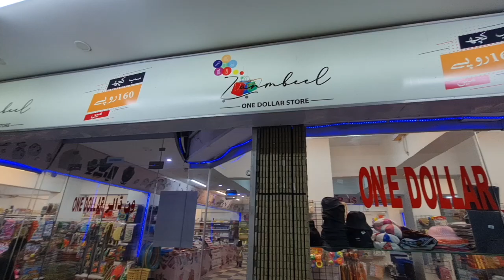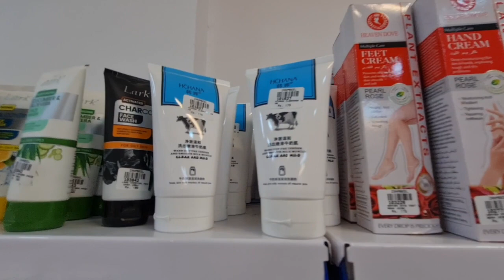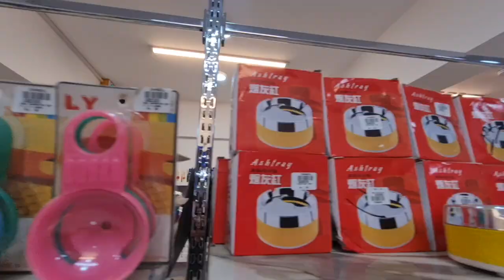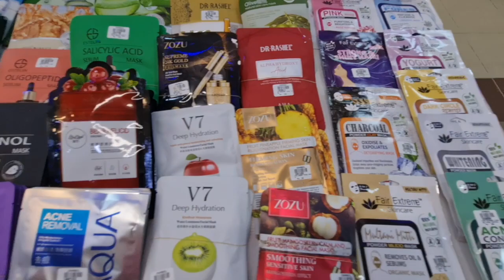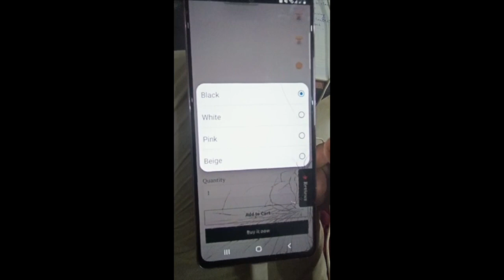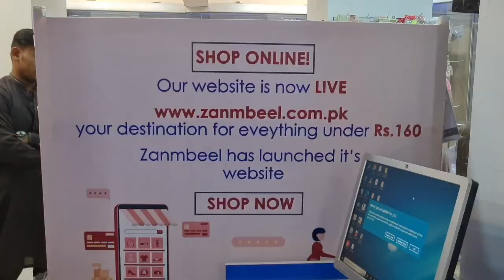🤩😍Samama RBS Mall|Kitchen Accessories wholesale Shop|Home Items|Wholesale Prices@bazarkahani🤩😍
Address: RBS mall, Main University Rd, Gulshan-e-Iqbal, Karachi City,
Follow my facebookpage  @Bazar Kahani
THUMBS Up 👍👍👍 or Share your suggestions in the Comments section below,👇
below are some links of my channel videoes...
Asslam-O-Alikum,
Neelma Noor here,  Here you will find some interesting content related with some excellent Shoping places, Business ideas, Market  Reviews, Trending Video & Inspiring Stories. You will definitely enjoy while watching and will Love to visit shopping places as well, all I need your prayers to grow my channel, I will make sure to give my 100%. so please Subscribe my channel, like and Visit too.  :)